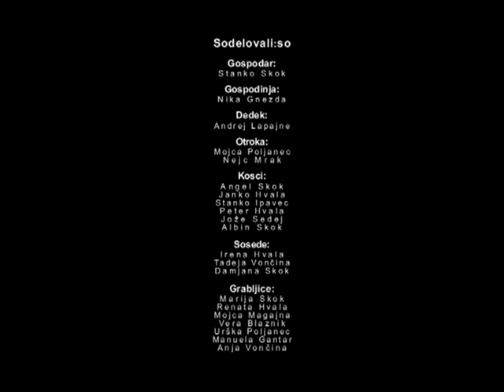Hay harvest in Vojsko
Short documentary on one of the important local summer farming chores - hey harvest in Idrija hills.